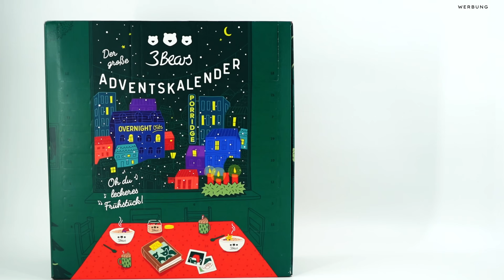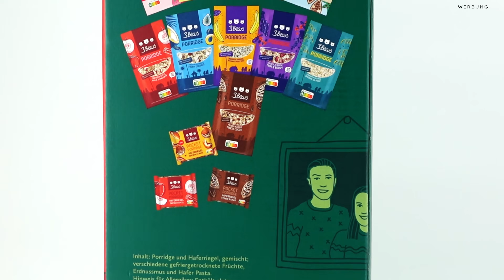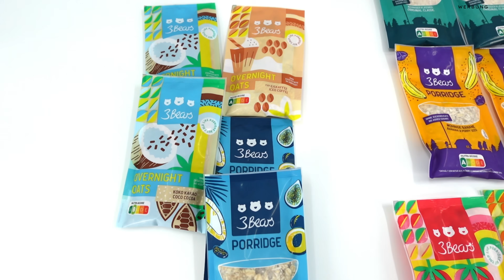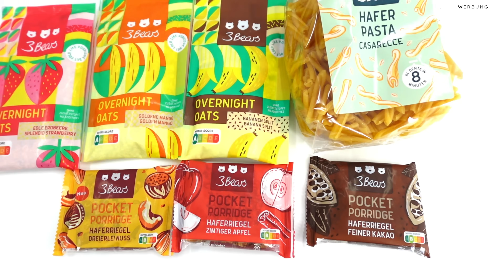3Bears Adventskalender 2024 Unboxing - Adventskalender 2024 Unboxing l Elanhelo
💕💗 ⇓ Weitere Infos ⇓ 💗💕

In diesem Video packe ich gemeinsam mit euch den großen 3Bears Adventskalender aus und zeige euch den Inhalt Türchen für Türchen und bewerte den Adventskalender :)

Ihr bekommt 15% auf das gesamte 3Bears Sortiment bis zum 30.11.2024 mit meinem Code: ELANHELO-YT15

► SOCIAL MEDIA ◄

💌 Postfach für eure Briefe und Pakete 💌→ :
Özlem Alarslan-Roegels
48268 Greven